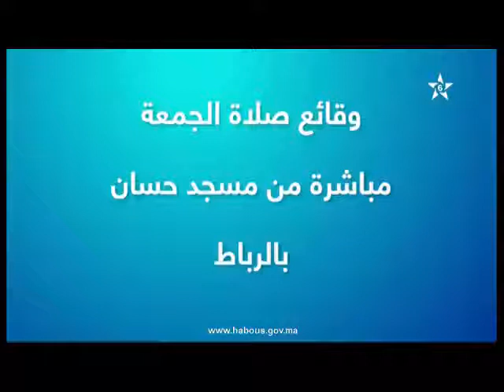صلاة الجمعة بمسجد حسان بالرباط